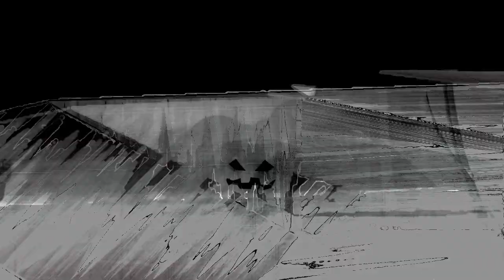ODOVJ - One Day - One Video Jam Season 2 Epsiode 3 - VJ - Otto Von Rhino - FYM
very subtle Video jam session with home made software.
Each day a new video jam. music by Otto Von Rhino - FYM-  realtime audio reactive improvisation. More info on svdk.fr /
Music is not from me but from Otto von Rhino and video is not an official video but an improvised personal interpretation.